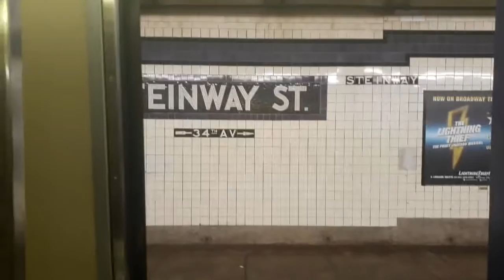Ap french project of Samia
I hope it was good enough.